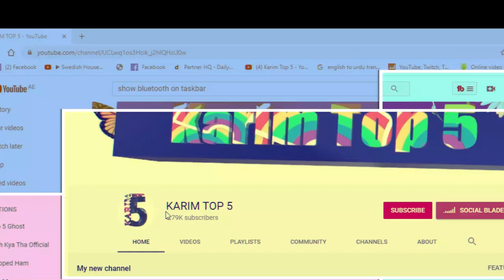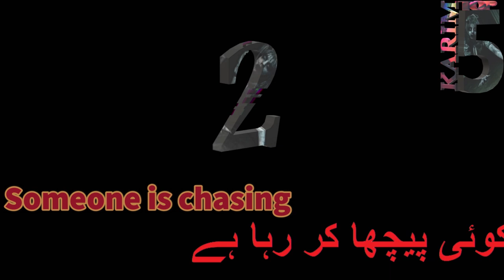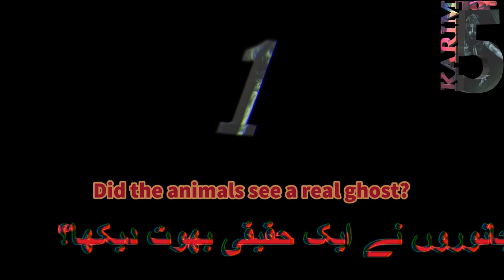5 scary ghost videos you haven't seen before!!!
5 scary ghost videos you haven't seen before!!!
real jin

0:00                   Upcoming
0:17                   Subscribe
0:29                @albertodelarco
5:02                 @mustafa al tai
11:00              @TelediarioGuatemala
13:41              @SOY-RAMSSES
17:14              @blabla1

If you enjoyed this video, you might also like this other Karim Top 5 list